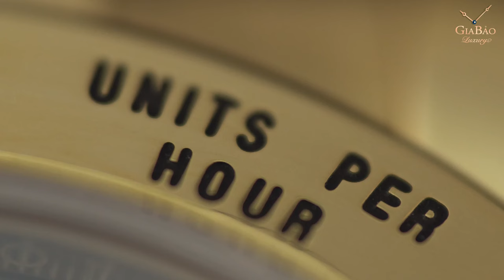Review trên tay đồng hồ Rolex Cosmograph Daytona 116518 Mặt Số Xà Cừ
Xuất hiện từ năm 1963, ngày nay Rolex Cosmograph Daytona thu hút được sự quan tâm của đông đảo người yêu đồng hồ trên khắp thế giới. Đặc biệt, sau khi được đeo trên tay của diễn viên kiêm tay đua nổi tiếng Paul Newman, Rolex Daytona luôn nằm trong top những mẫu đồng hồ được giới sưu tầm săn đón nhiều nhất. Thậm chí, để mua một chiếc đồng hồ Daytona tại cửa hàng chính hãng khách hàng cần phải ghi tên vào một danh sách chờ dài đằng đẵng. Vậy điều gì làm nên sức hút cho cỗ máy thời gian Rolex Cosmograph Daytona đến vậy, cùng tìm hiểu chi tiết cỗ máy nổi bật có số hiệu 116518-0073 có mặt tại Gia Bảo Luxury này hôm nay.

Hệ thống showroom:
- 69 Quang Trung, Hai Bà Trưng, Hà Nội
- 55 Đống Đa, Hải Châu, Đà Nẵng
- 164 Trần Hưng Đạo, Quận 1, TP Hồ Chí Minh